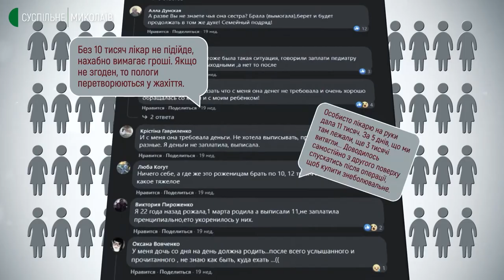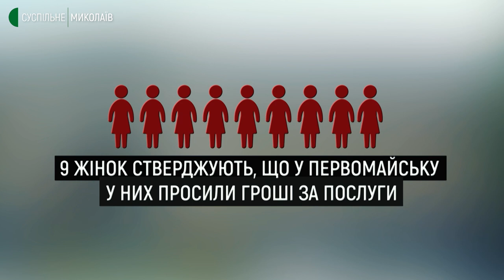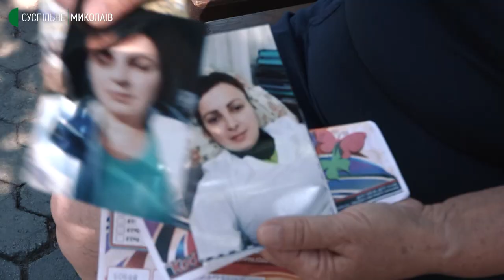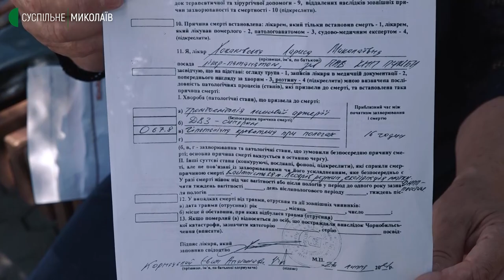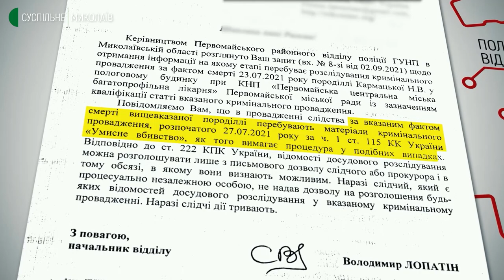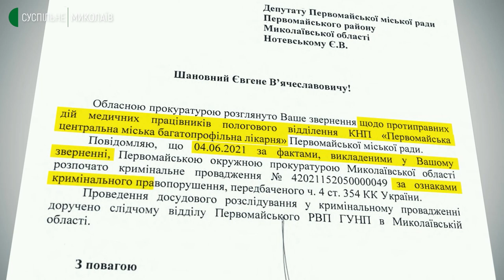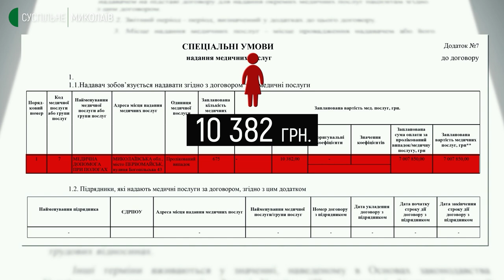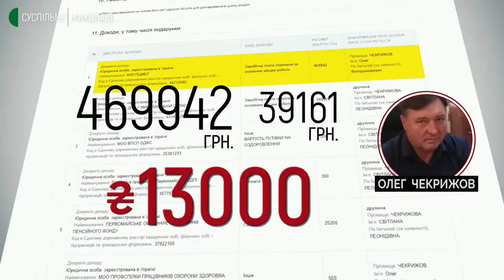«Подвійна бухгалтерія» пологового будинку. Розслідування | 18.11.2021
Люди скаржаться, що в пологовому відділенні Первомайської центральної міської багатопрофільної лікарні працює система поборів з породілей, незважаючи на покриття Національною службою здоров’я України усіх витрат для пологів. Чому так відбувається — у програмі журналістських розслідувань "4 влада".